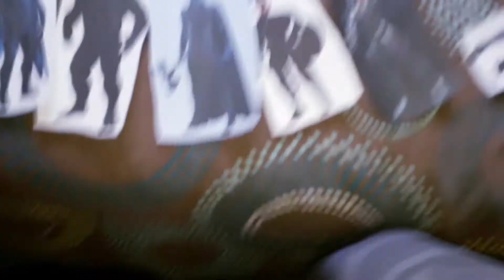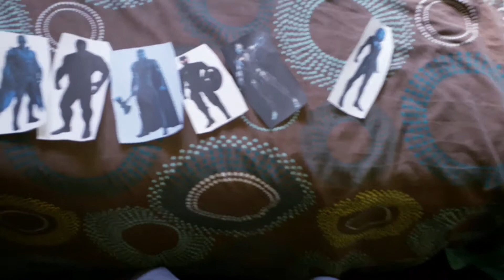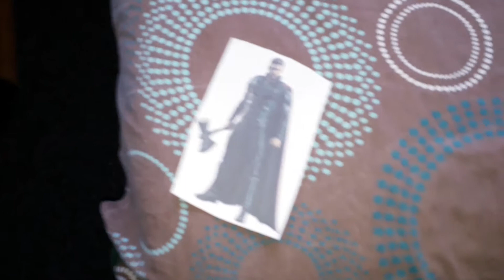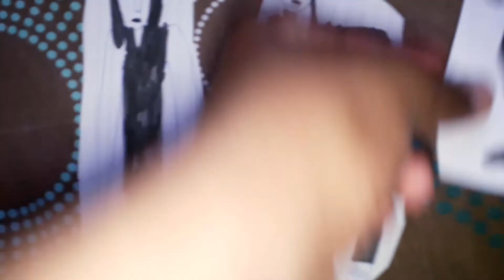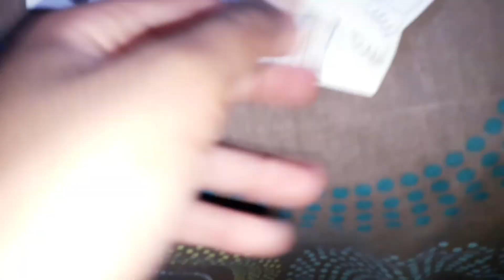Dark Avengers Free Dark Captain Marvel From Jail / Grounded